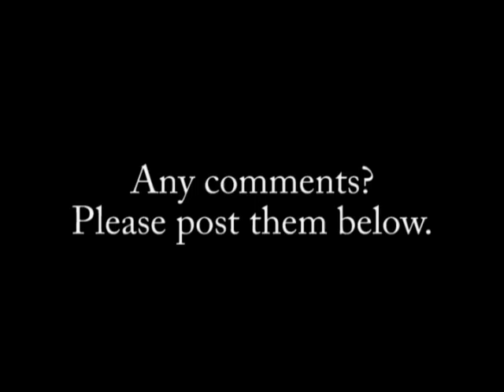Advocat Rejects Takeover Offer - 60 Seconds with Steve Monroe 5-22-12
Despite a 100% premium, Advocat's board rejected the offer from Covington Investments.